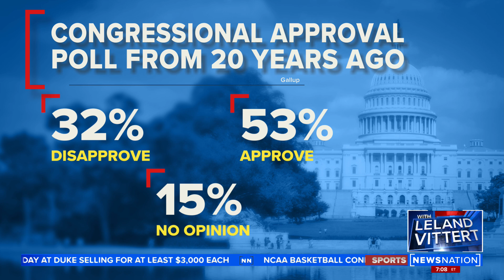We need this era's Roosevelt, ambassador says | On Balance with Leland Vittert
Francis Rooney, former Florida congressman and ambassador to the Holy See, said America needs a generational leader to emerge to restore peace.